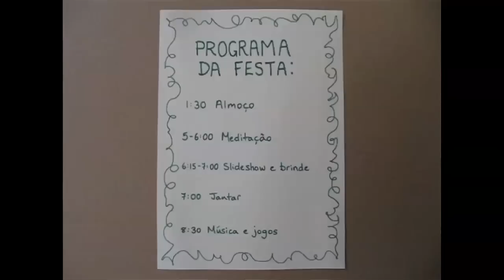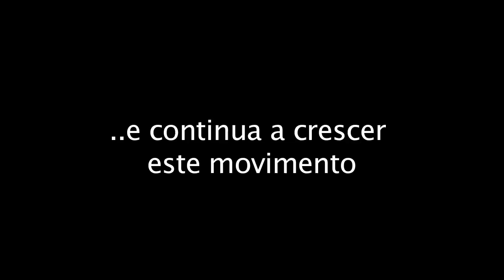The 'Big House' Birthday - Celebrating a New Phase at the ALP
Its the start of a new year here at the Awakened Life Project, and a new phase as we move into the communal house. For the past two years we experienced the challenges of living together with only one small room as a communal space, a tiny kitchen and an outdoor shower. The new house provides us a huge kitchen, dining area, veranda, shower, loft to hang out in, renewable energy and heating, and makes it possible for more people to come experience a new culture. Finishing the Big House is a turning point that we have been collectively working toward for so long, none of us can believe we are actually using it now!